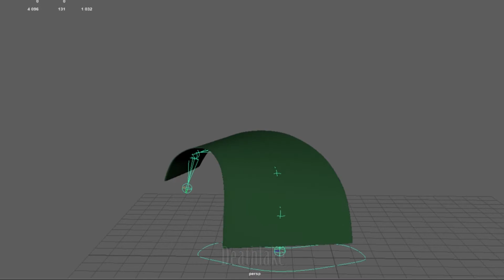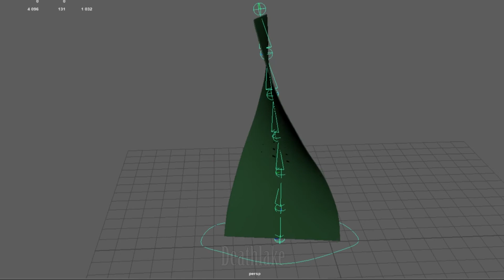3D Money rig test 1 / Maya 2018 / animation test green / Dance warm up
3D Money rig test 1. Used   Maya 2018  to create this animation test  like a animation meme dance but not quite. Green monies make it rain, twist and bend paper in a Abstract surreal fashion! Joints random movement as a  dance warm up.
Deathlake March animation showreel should be able to be viewed in the end screen.